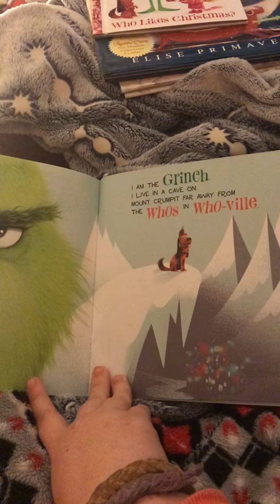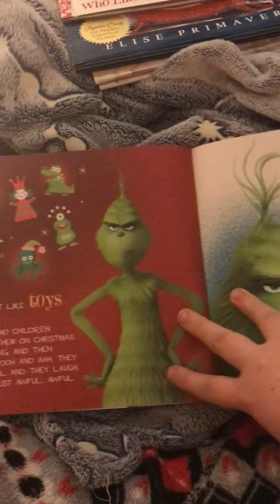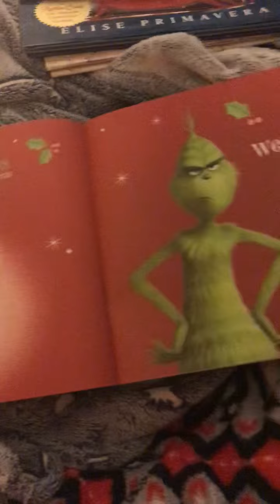I’m The Grinch Read Aloud